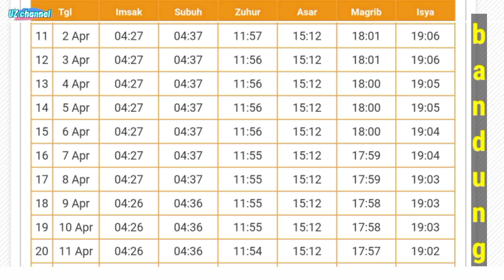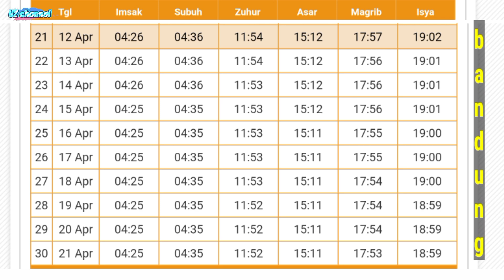Jadwal Imsakiyah dan Buka Puasa Bandung Jawa Barat